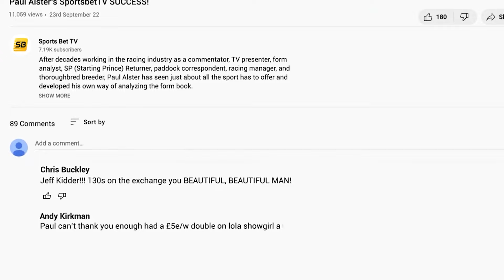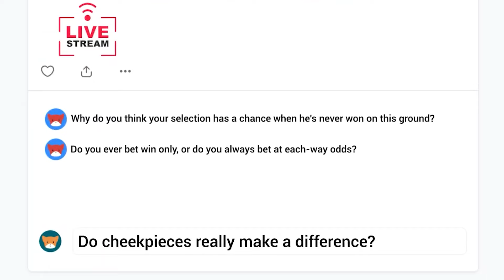Paul Alster's Out In Front selections for Cheltenham on Friday 9th December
September 2, 2022 - Paul Alster has offered his free racing longshot selections on SportsBet TV every weekend and at the main racing festivals since July 2020, showing consistent profits for his followers throughout the period.
He ended his first 12 months tipping at Sports Bet TV showing a superb £1886.50 profit to the suggested £10 E/W stakes on most selections, and the occasional recommended £10 win bet.

Paul has tipped a host of big-priced winners at Sports Bet TV including the unforgettable Jeff Kidder 80/1, the superb Yorkhill 66/1, Volatile Analyst 33/1 rec., No Speak Alexander 25/1, Glory And Fortune 20/1, Seeyouatmidnight 20/1 rec., Lola Showgirl 20/1, Agrapart 18/1, Vafortino 16/1 rec., A Wave of the Sea 16/1 rec., Flaming Rib 16/1, Sealiway 14/1, Make Good 12/1, Barnaviddaun 12/1 rec., Khaadem 12/1 rec., Bielsa 11/1, and many more at odds ranging from 5/1 - 10/1.

On May 22, 2021, he tipped a remarkable 1299/1 across-the-card treble at Goodwood, Haydock and The Curragh, while since the start of 2022 his regular three or four weekend selections have included plenty of winners as well as memorable big priced doubles at 353/1 and 230/1.
Don't forget, he has also tipped a host of long-odds placed horses that have contributed to regular place doubles, trebles, and even a four-timer, all helping to keep the bookies at bay time and again.
Figures calculated based on nominal £10 E/W stakes all bets excepting occasional £10 win bets:

SEPTEMBER 2022 PROFIT ✅ £181
AUGUST 2022 PROFIT        ✅ £373
JULY 2022 LOSS                  ❌ £125
JUNE 2022 LOSS                 ❌  £79
MAY 2022 PROFIT               ✅  £407
APRIL 2022 PROFIT            ✅  £100
MARCH 2022 LOSS             ❌  £20
FEBRUARY 2022 PROFIT   ✅  £210
JANUARY 2022 LOSS         ❌  £168
DECEMBER 2021 LOSS      ❌  £200
NOVEMBER 2021 LOSS      ❌  £201
OCTOBER 2021 PROFIT      ✅  £376
SEPTEMBER 2021 PROFIT ✅  £521
AUGUST 2021 PROFIT        ✅  £113
JULY 2021 LOSS                  ❌  £201
JUNE 2021 LOSS                 ❌  £177.5
MAY 2021 PROFIT               ✅  £321
APRIL 2021 LOSS                ❌  £456
MARCH 2021 PROFIT         ✅  £1317
FEBRUARY 2021 PROFIT    ✅  £56
JANUARY 2021 PROFIT      ✅  £108
DECEMBER 2020 PROFIT   ✅  £65
NOVEMBER 2020 PROFIT   ✅  £793.25
OCTOBER 2020 PROFIT      ✅  £30.5
SEPTEMBER 2020 LOSS     ❌  £105
AUGUST 2020 PROFIT         ✅  £8.25
JULY 2020 LOSS                   ❌  £74

Year 1 profit = £1886.50
Year 2 profit = £858
TOTAL SPORTSBET P&L (JULY 2020 - end June 2022) = £2744 to recommended £10 E/W bet singles and occasional £10 win singles

ABOUT PAUL
Originally a racing commentator (on course and in studio) for EXTEL, SIS, SKY TV, and PA Sport, during his 37 years in the business Paul has also worked as a journalist and form analyst for both the Sporting Life and Racing Post, TV presenter and/or pundit for Racing UK, Sportsbet TV, Sportslink TV, and ONE TV; Starting Price (SP) Returner for the Press Association of Great Britain; studio presenter (and on-course paddock commentator) for Ladbrokes and Rapid Raceline; raceday host for many corporate clients; and has hosted internet racing coverage for most of the biggest online betting companies in the market.

A racehorse owner for many years, he has bred winning racehorses, been a racing manager to a successful owner/breeder, and in recent years has established himself as a leading tipster. Drawing on his experience from across the racing industry and racing media, Paul takes an unconventional view of the way markets are formed and has a proven track record of finding long odds winners, especially in handicaps both on the Flat and National Hunt.

Outside of racing Paul has worked extensively over the last 15 years as a broadcast and print news journalist, focusing on reporting on the Middle East for a number of major international news outlets. He is married and has two daughters. Follow Paul on Twitter: @paul_alster